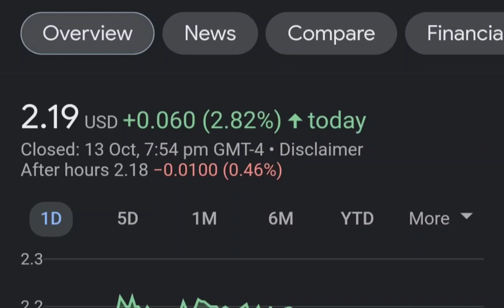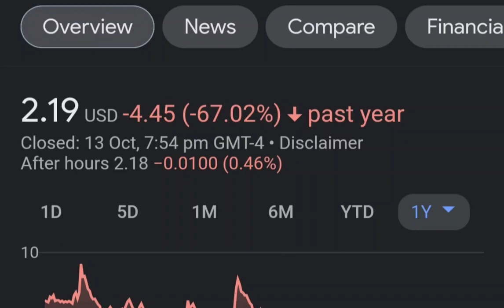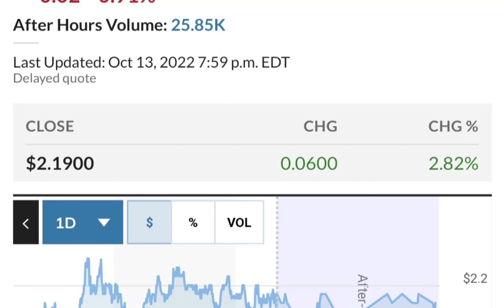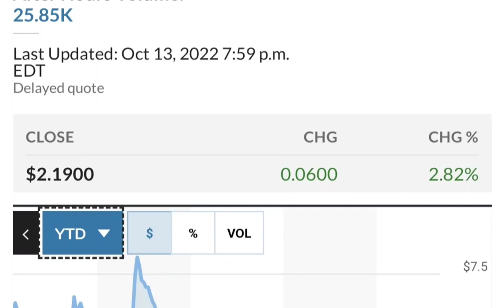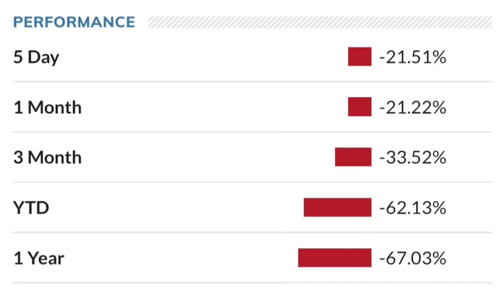SNDL Stock Will Make Millionaires! SNDL Stock Analysis Sundial Growers Stock Price Prediction